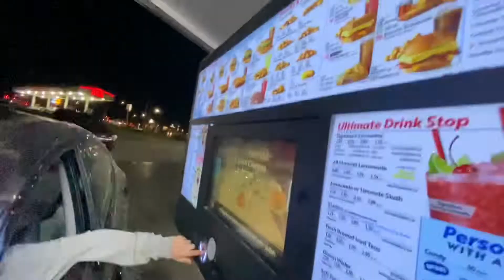MERRY CHRISTMAS SLIMES!!!!